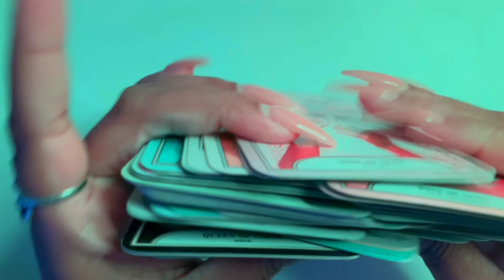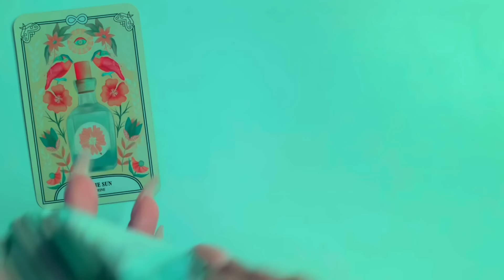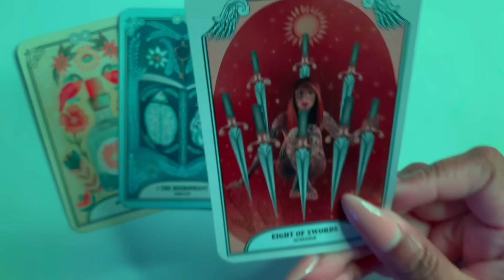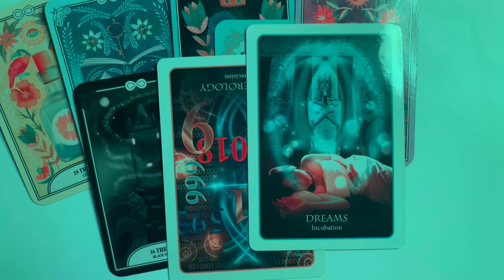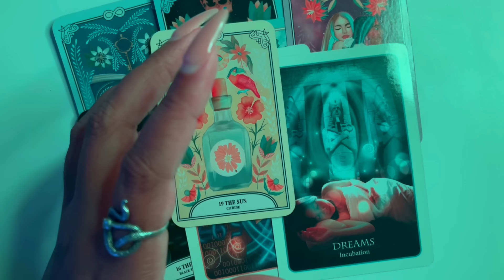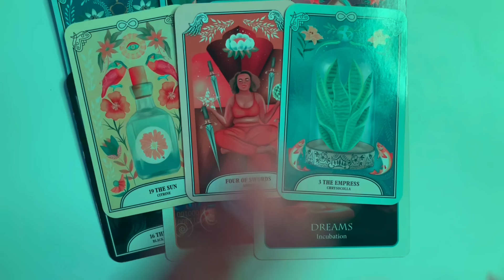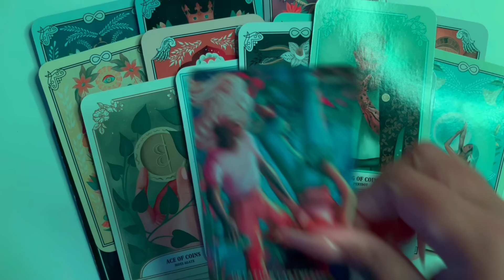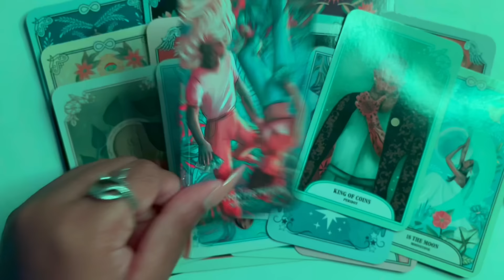TAURUS 💫|| ON POINT!… “SIX WEEKS FROM NOW WILL BE MIND 🤯 BLOWING.”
🎥 EXCLUSIVE MEMBERSHIPS

✅ OPEN SLOTS AVAILABLE ✅
     👉ZOOM Personal Sessions
     👉Personal Reading (Pre-Recorded)
     👉Tarot Intuitive Workshop (August 10,2024)

📚 AUGUST INTUITIVE SESSION📚
           ⬇️ENROLL ONLINE:⬇️
✅ INTUITIVE TAROT WORKSHOP✅
📅AUGUST 10th 2024
💻4 VIRTUAL WORKSHOP SESSIONS
💬 DAILY CHAT GROUP

Welcome to our LOVE🪺NEST

This channel is dedicated to Taurus ♉️ Energy. Reserved for Divine Love💕, Divine Guidance 💘, & Divine Unions❤️‍🔥. Foresight towards navigating, Life Purposes, Abundance, Spiritual, & Supernatural Expansion through Intuitive Messages.

🌎These Messages are SOUL Intended🌎
            🧬 OUR HEALER DNA 🧬

👋🏼 TT HERE!
“I am a traveling 🔮SPIRIT MEDIUM🔮 🦅”
Those drawn to our “LOVE🪺NEST” are ready to receive 👁️🪱👁️, & move 🐦 freely into light ☀️👁️☀️🦅.

SEASON OF CHALLENGE 🌪️:
📯Relinquishing all control over the message, time it takes, and the expectation of how it unfolds. Practicing cosmic flow in this season can be bumpy 🌊while navigating fixed energy🧭.”📯

Take a Step even closer:
🫵BECOME A “STAY🪺NESTED” MEMBER
1. Download the “Spaces” by Wix App
2. Use Code: EI00V6 to Join

REMINDER:
You have the power to go within and choose a different path at any given time. You are not doomed to live out a fate that any person interprets unless you choose too. ⭕️ Some paths may be harder, while others may appear to be easy. 🟰 However, no path is more unique & important than the one you choose to nurture. 💦 🌱 ☀️

MY GOAL:
💫My Soul Purpose💫

⚠️ Accountability Advisory⚠️
explicit, sensitive, spiritually intense, and supernatural content is regularly shared on this channel. 🔌🔮Viewers Discretion Advised🔮🔌

ENTERTAINMENT ONLY